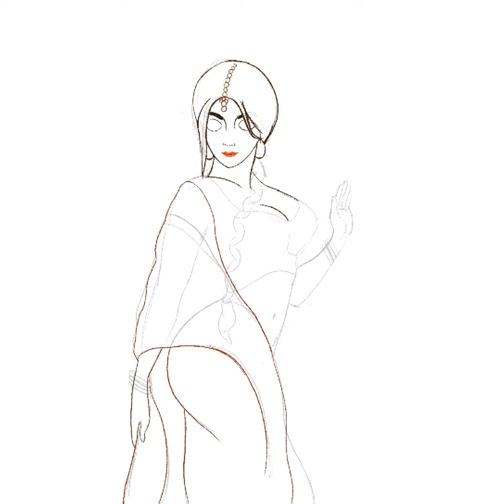Indian Lady [Procreate Speedpaint-3]